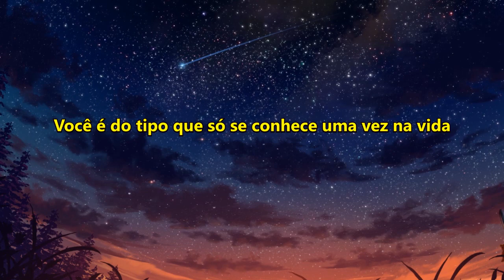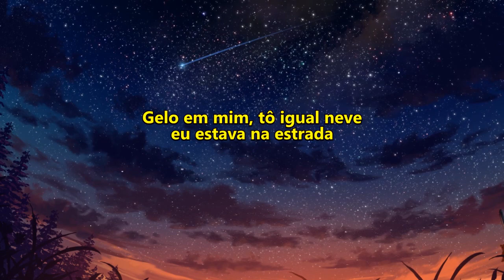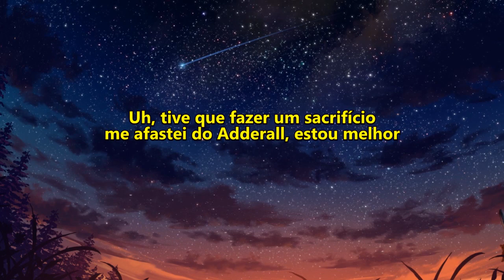shinigami - placebo (Legendado)